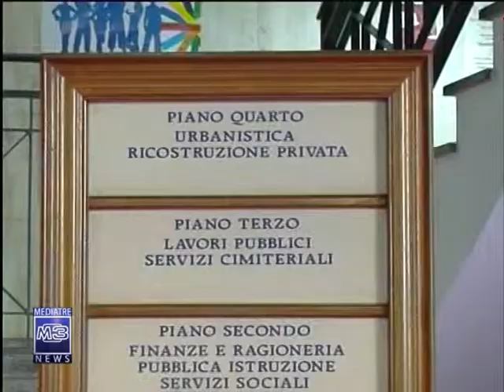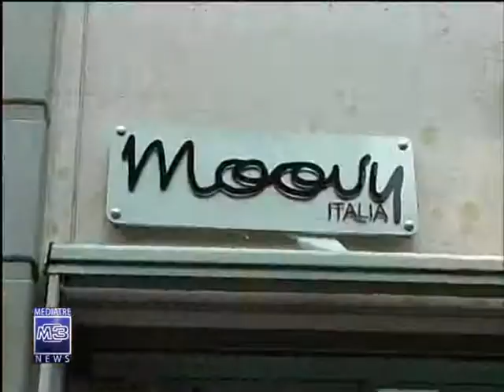TG Mediatre Edizione delle 13:45 del 16 12 2013